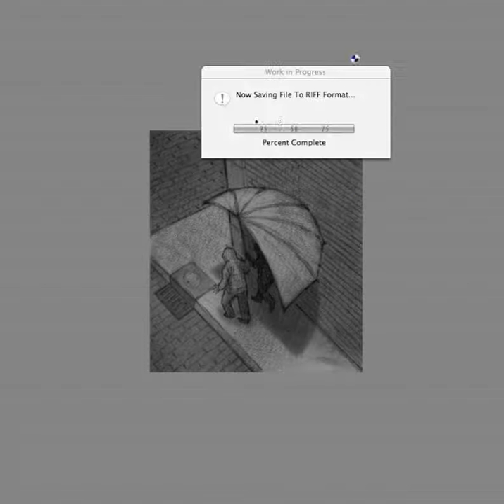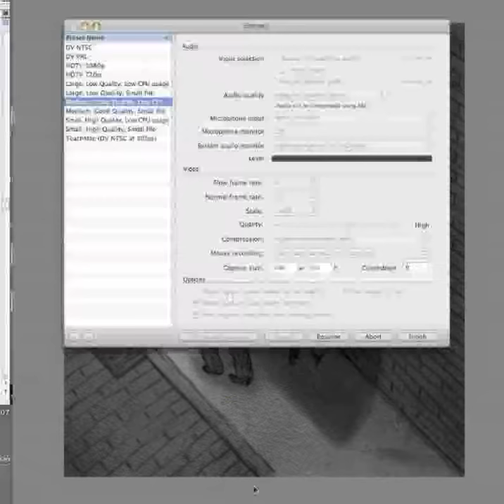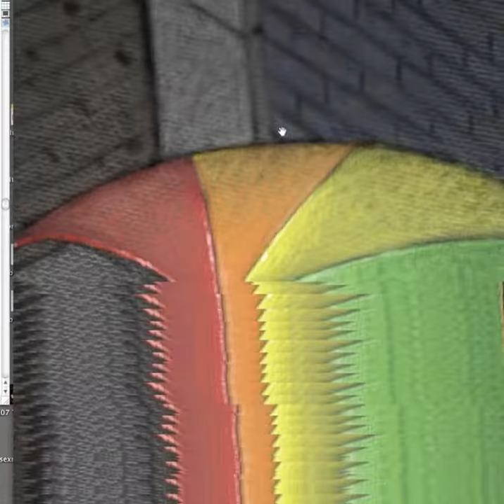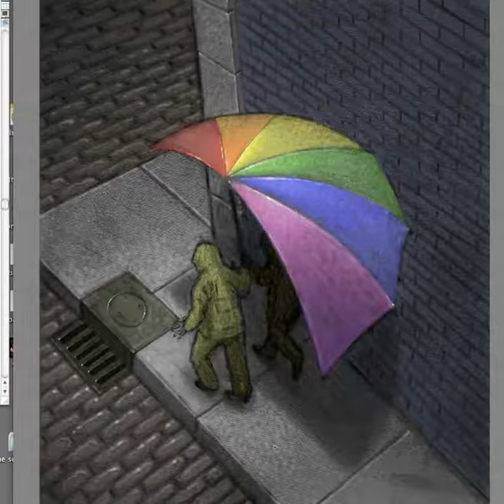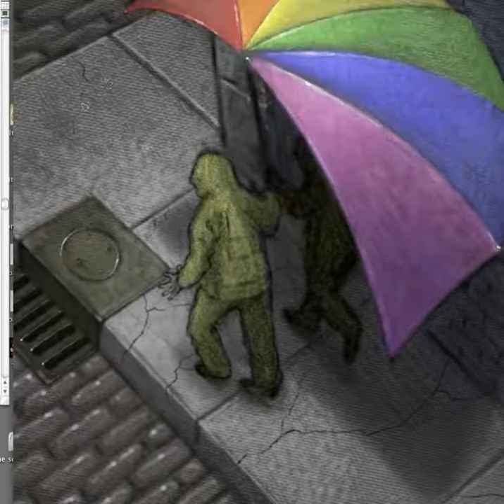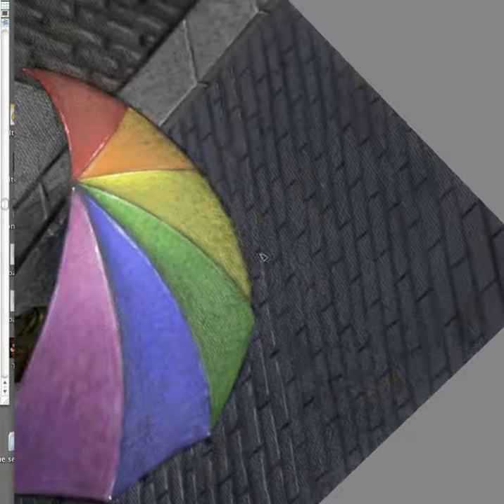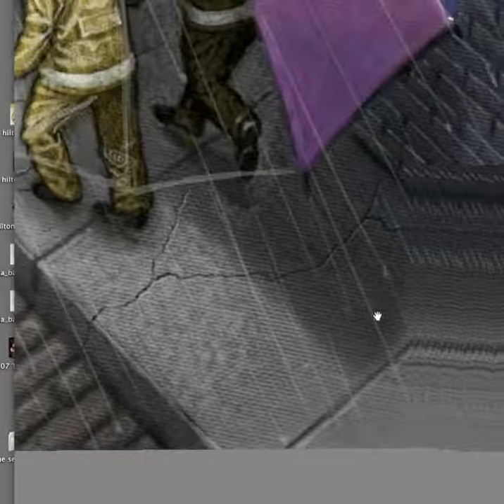Ryan Ostrander Illustration | Same-Sex Employee Benefits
Watch as a painting evolves from the sketch phase to a full-color illustration about same-sex employee benefits.